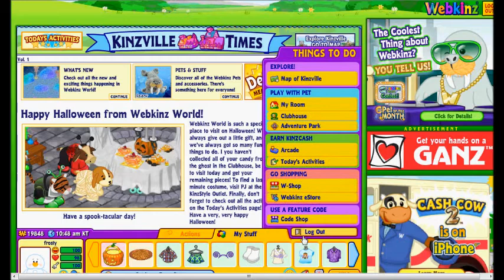WEBKINZ HALLOWEEN TREAT BAG